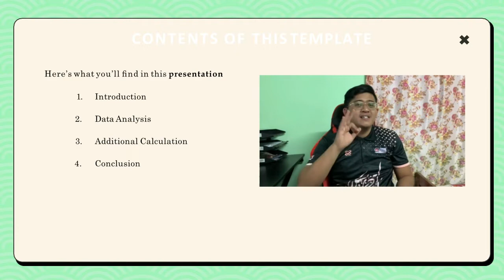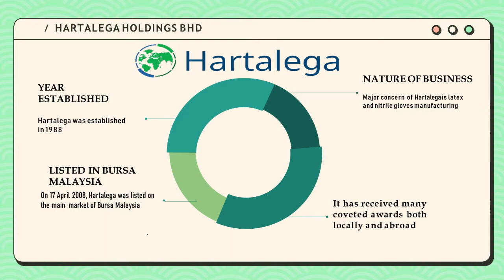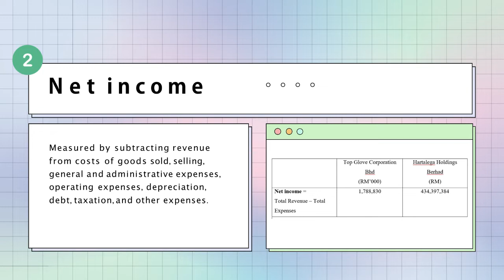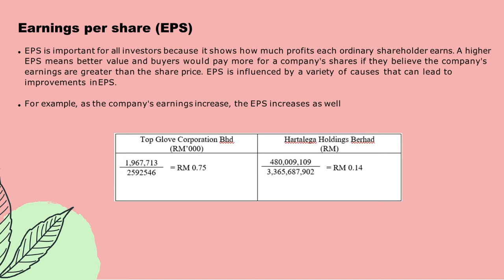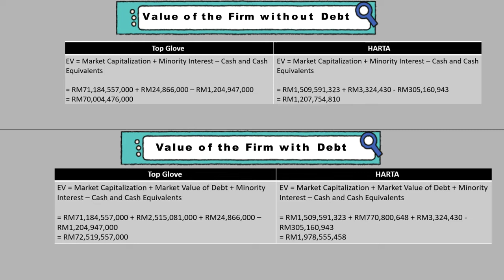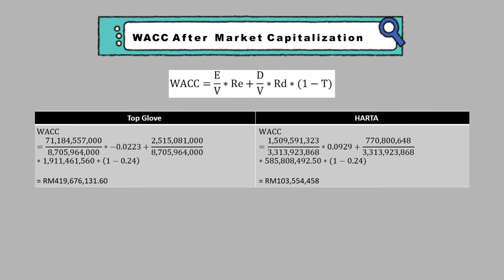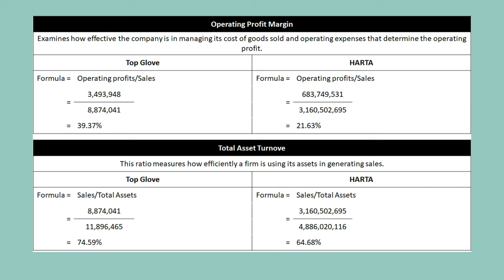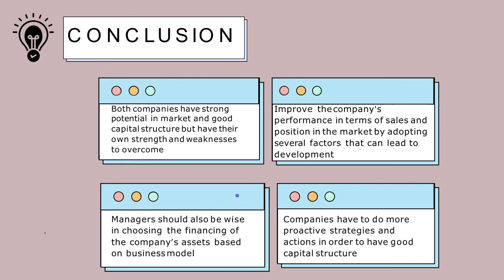Top Glove Corporation Bhd vs Hartalega Holdings Bhd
Group assignment for PFM3113-Corporate Finance subject.